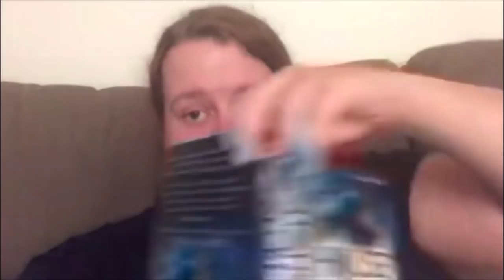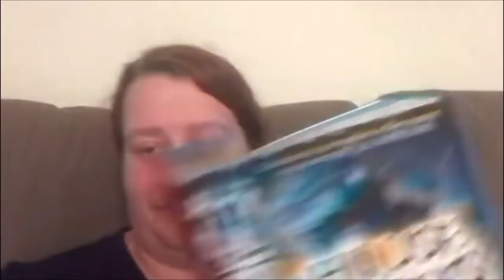2018 Dag 192 | Pia filmer med Petter